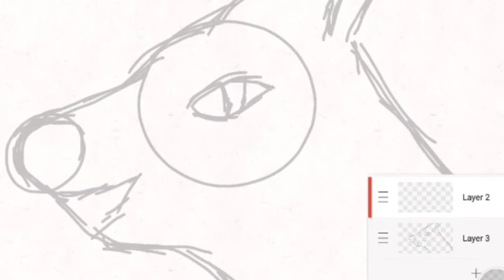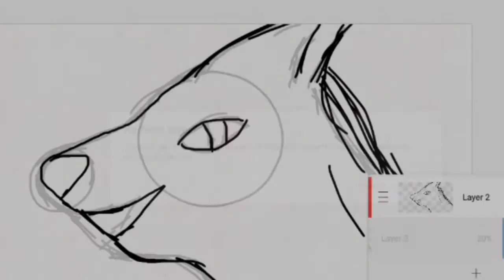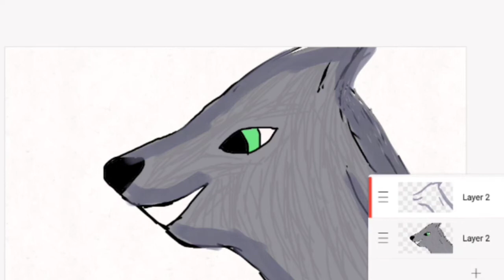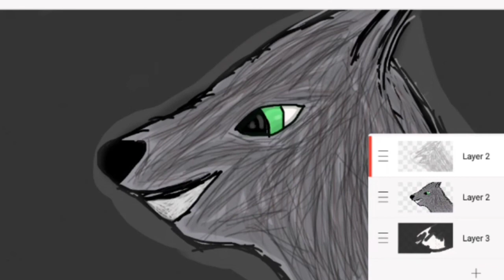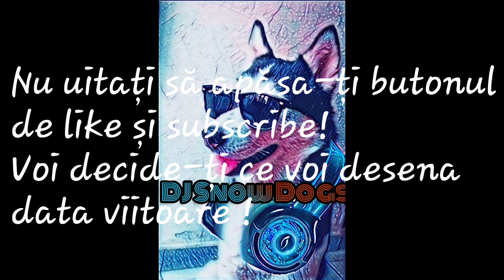Încearcă să desenezi|Flipaclip#1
Nu am mai postat de mult așa că am decis să desenez ceva !😄